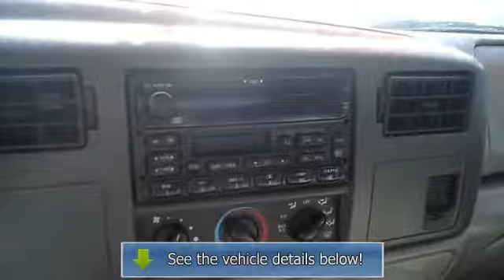1999 Ford Super Duty F-250 - Bob Utter Ford Lincoln Kia - Sherman, TX 75090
Bob Utter Ford Lincoln Kia
2525 Texoma Pkwy

For Sale: 1999 Ford Super Duty F-250
VIN: 1FTNW20F1XEA23353
Engine: 5.4L (330) SOHC SEFI V8 ENGINE
Drivetrain:
Transmission: Manual
Mileage: 227,472
Color: Oxford White (exterior) Medium Graphite (interior)

Features:
1999 F-250 XLT from Blake Utter Ford.  Nice options!  Power windows, power locks, power mirrors, cd, running boards, tow package, bedliner.  This is the perfect work truck!  Almost new tires. All electronic components in working condition. All interior components are in good working order.  The F-250 is great for all your heavy hauling needs. . Call or email Terri Irby Internet Relations Manager.